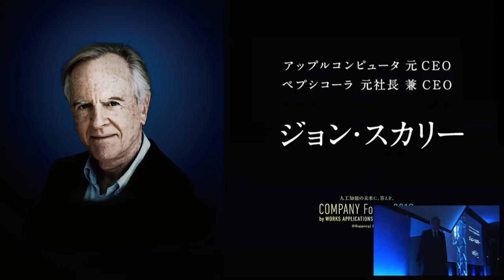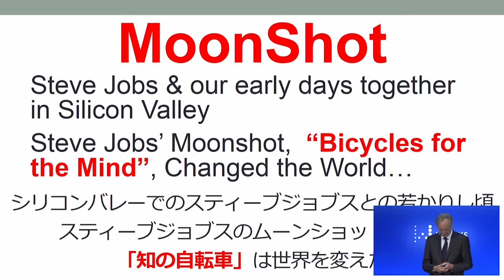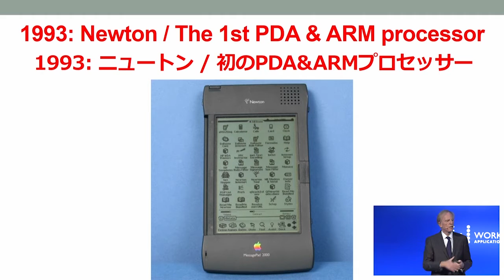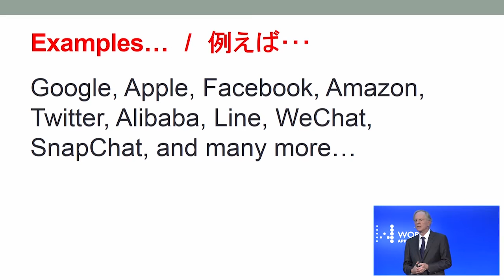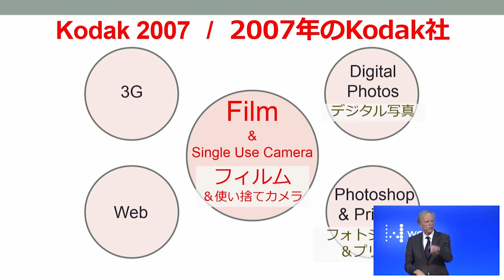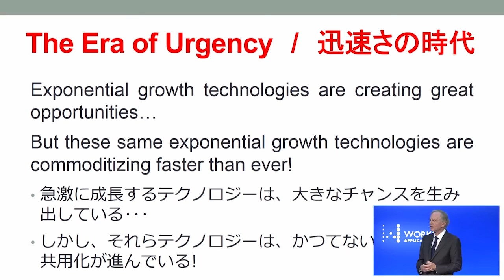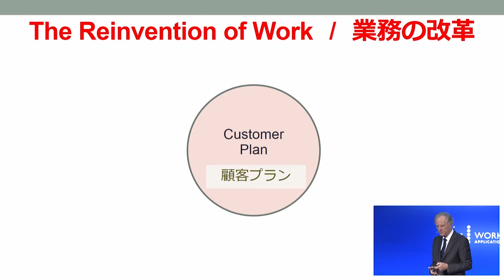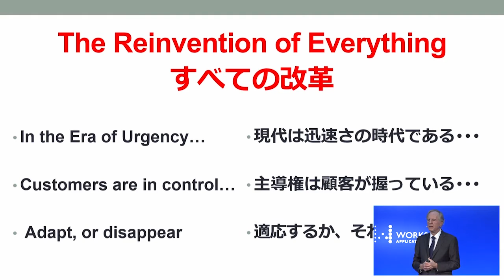John Sculley keynote speech in Tokyo, Japan at WORKS APPLICATIONS to over 30,000 people.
WORKS APPLICATIONS is the largest enterprise resource planning software platform in Japan and has a system of integrated applications to manage your business and help solve many of the day to day problems in your business operation through technology, services, and human resources. WORKS APPLICATIONS has made inroads using Artificial Intelligence in their new platform called AIWORKS.  AI WORKS will revolutionize the way you work and free you from your desk allowing you to work from anywhere and it is all based on use of smart devices and cloud computing.  WORKS APPLICATION hopes to enter the US market!